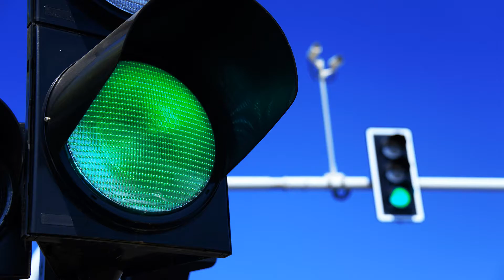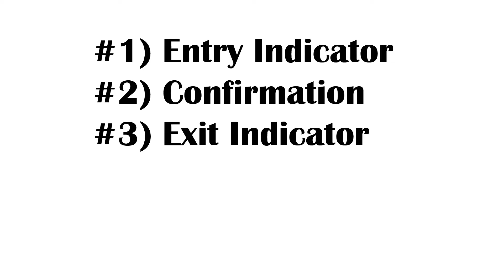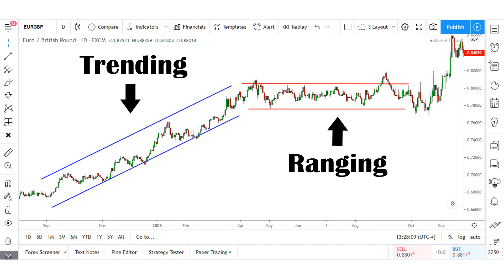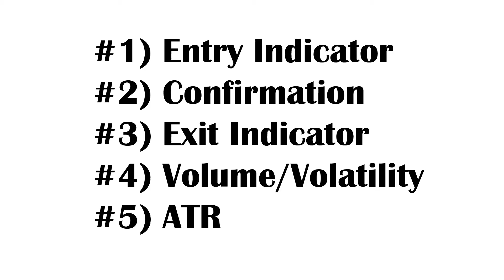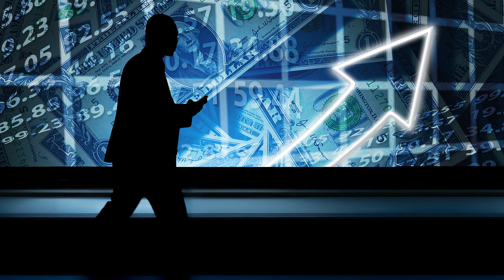Trading Tools For Success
The Academy of Forex was created so we can learn as a group what Forex indicators work best and which don’t. We will be testing what Forex indicators are the best and building the best Forex trading system as we go. We will be growing and learning as a team and as a team we will all profit from the Forex system we build.

No information or opinion contained in this video should be taken as a solicitation or offer to buy or sell any currency, equity or other financial instruments or services. The Academy of Forex channel will not accept liability for any loss or damage, including without limitation to, any loss of profit, which may arise directly or indirectly from use of or reliance on information contained on this channel. Past performance is no indication or guarantee of future performance.

The opinions expressed in the comments and user-generated content reflect the views of their respective authors. Trading forex involves a significant risk of loss. Always do your own due diligence prior to making an investment decision.